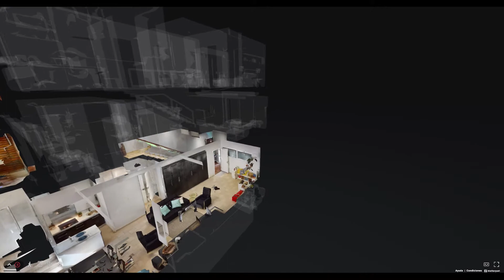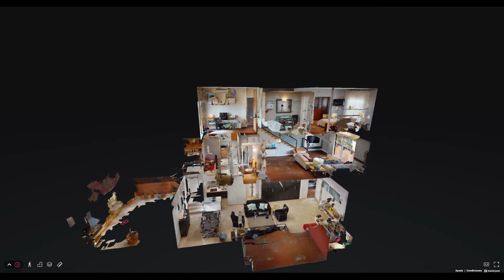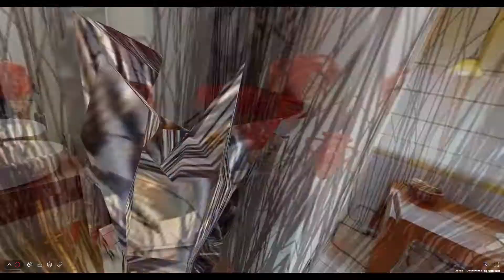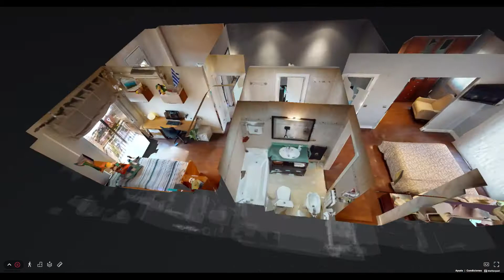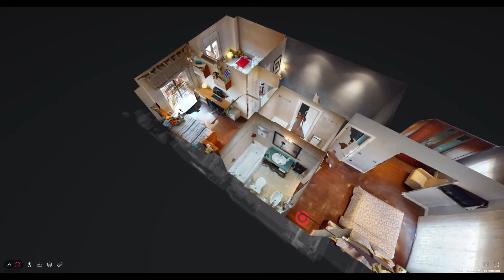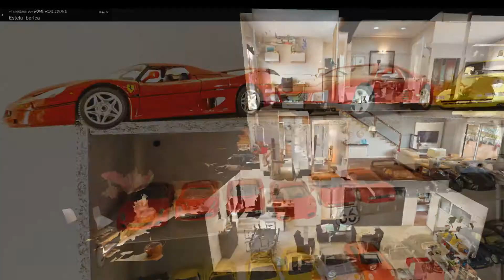CASA VALLESLONA, SANTA PERPETUA DE MOGODA TOUR VIRTUAL MATTERPORT BY ROMO REAL ESTATE